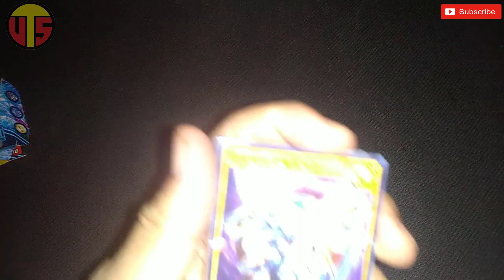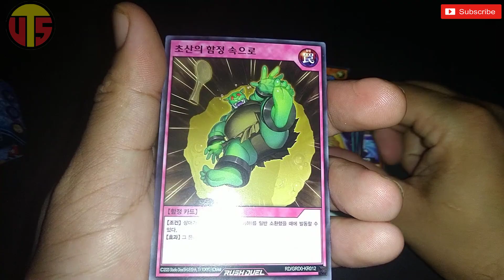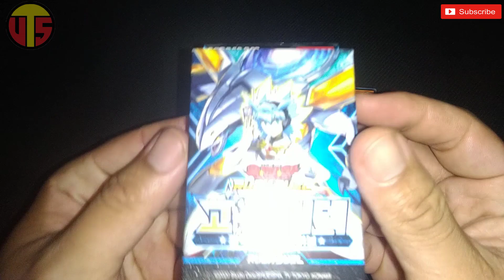UNBOXING Yu-Gi-Oh! GO RUSH DECK ｢GALACTICA ARRIVE｣